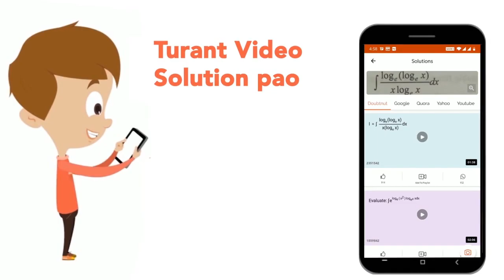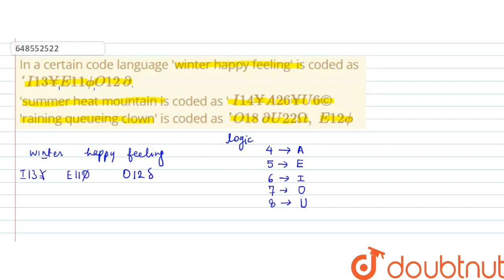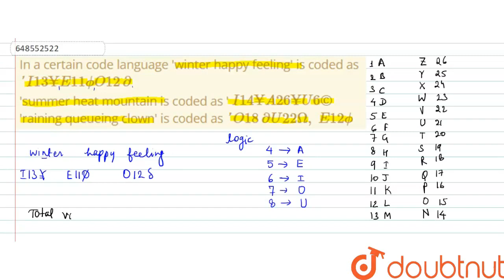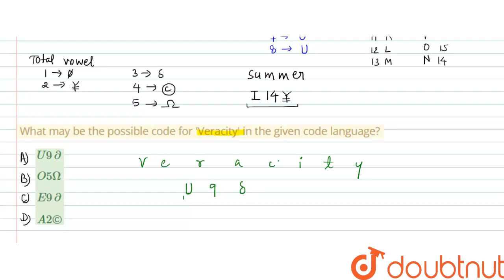In a certain code language \'winter happy feeling\' is coded as \'I13¥ E11 phi 022Phi \'summer h...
In a certain code language \'winter happy feeling\' is coded as \'I13¥ E11 phi 022Phi \'summer heat mountain is coded as \' 114¥ A26¥ U© \'raining queueing clown\' is coded as \'O18 PhiU22 Omega, E12 phi What may be the possible code for \'Veracity\' in the given code language?
Class: 14
Subject: REASONING
Chapter: CODING-DECODING
Board:GOVT

👉 Have Any Query? Ask Us.